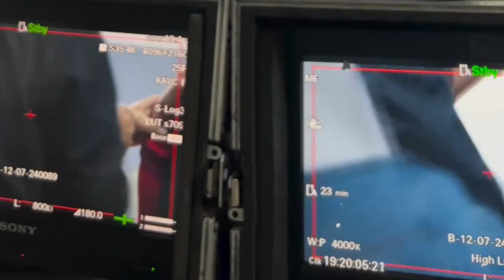Rajeswari ne kiya vedika ko kidnapp aur sagar aya bachane in upcoming twist |pukaar dil se dil tak